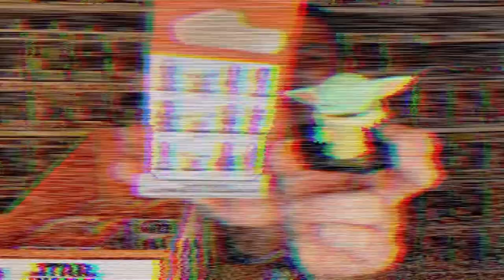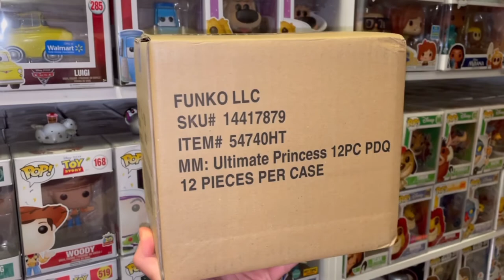Unboxing Star Wars Mandalorian Funko Mystery Mini Case | Qui Gon Jinn Pop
whatsPOPpin youtube, welcome back to another video! In today’s video, we’ll be unboxing a sealed case of the newest Mandalorian funko mystery minis!

One of my grails arrived in the mail! Plus, another great recent release landed & Star Wars collectors couldn’t be happier. A new pop of the great jedi Qui Gon Jinn has dropped and this time, it’s not limited to only 2000 of the fans!

What did you think of the everything I shared in this video? What was your favorite and will you add any of these to your collection?